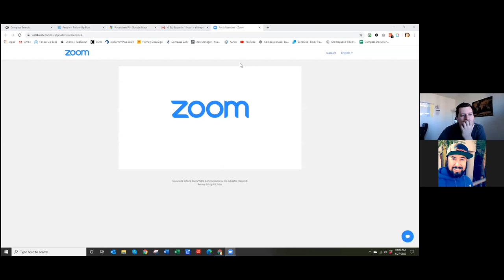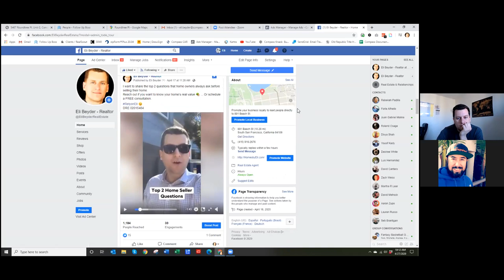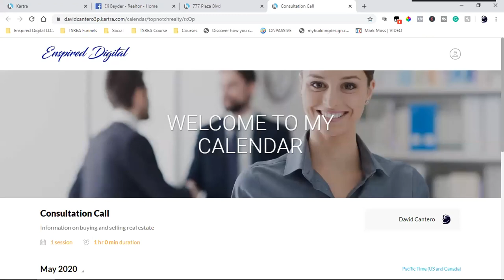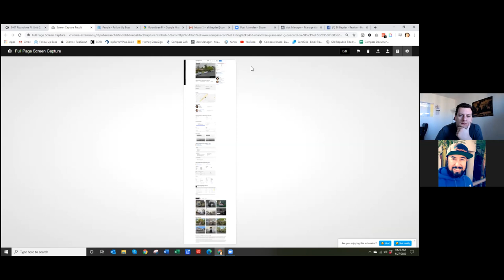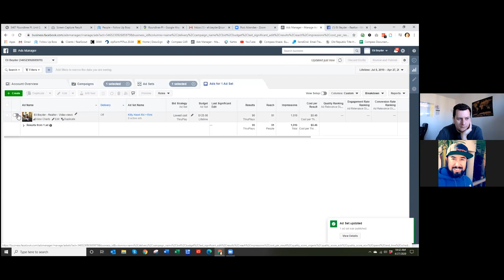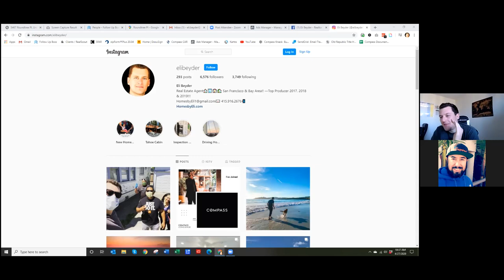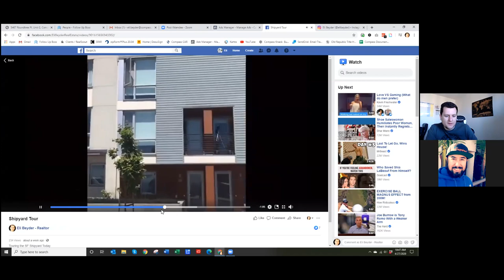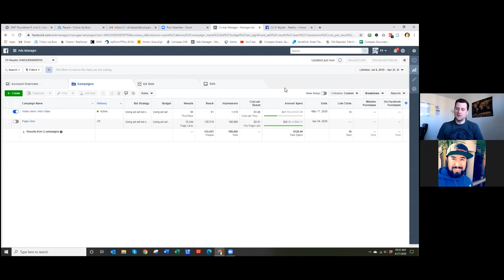STRATEGY CALL | FACEBOOK ADS & CREATING CONTENT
Content is literally the most important factor when building your business online and on social media. In this strategy call, I'm speaking with my friend Eli Beyder, a successful Realtor in California about creating content for his real estate business. Enjoy!